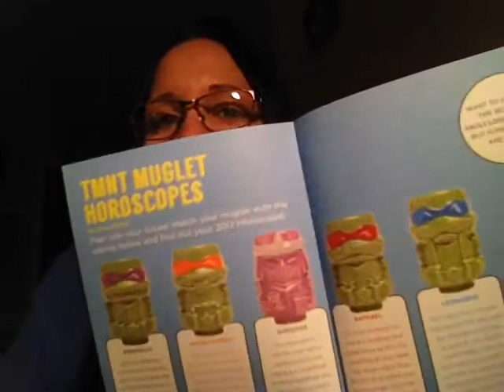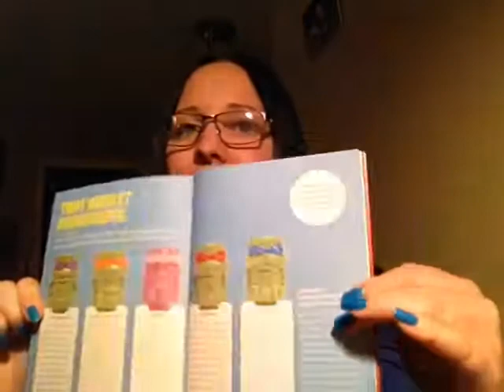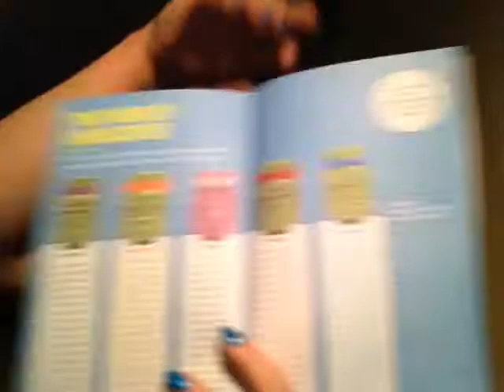Reading my 2017 TMNT Horoscope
It looks like this should be the year for learning new things for me :)